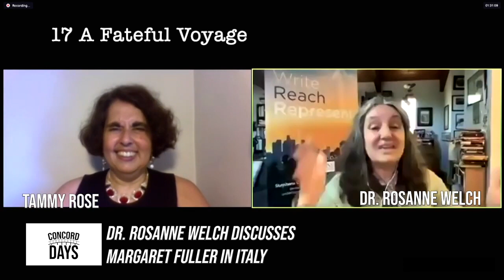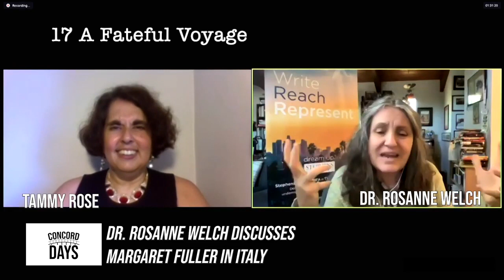17 A Fateful Voyage from Concord Days: Margaret Fuller in Italy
Concord Days: Dr. Rosanne Welch discusses Margaret Fuller in Italy

Transcript:

Tammy: It's this you know long terrible voyage. Everybody gets sick. I think her child gets all like almost violently ill for a couple of days and they're actually concerned that he's not going to survive but then you know he miraculously gets better and it's like this it's this Hollywood story of like you know just you just have to keep fighting because you know. Fight through one more trial. Fight through one more trial and they literally get to Fire Island in New York, just off the shore of Fire Island, and do you want to talk about the storm, or do you want to talk about this moment?

Rosanne: The combination of the storm and the crashing and what kills me is you're so close but you can't swim that far unless you're like an excellent swimmer and that nobody -- there are people that literally loot the boat and the stuff that's falling off in the water. They're more interested in getting the free stuff they can sell than the people from there to here and it's not that far. It's so not that far and you're on the boat -- just like the Titanic -- knowing that you have no way out. I mean that's -- we're talking a good eight or ten hours of understanding that you're going to die and you can't do anything about it. I can't even --  I can't even -- I can't even imagine that.

A Man Of Action Saving Liberty: A Novel Based On The Life Of Giuseppe Garibaldi By Rosanne Welch.

America's  Forgotten Founding Father: A Novel Based on the Life of Filippo Mazzei By Rosanne Welch

The Civil War on Film (Hollywood History) Hardcover
by Peg A. Lamphier (Author), Rosanne Welch

Why The Monkees Matter: Teenagers, Television and American Pop Culture Paperback by Rosanne  Welch

Twitter.     @DrRosanneWelch
Stephens College MFA Twitter  @mfascreenwriter